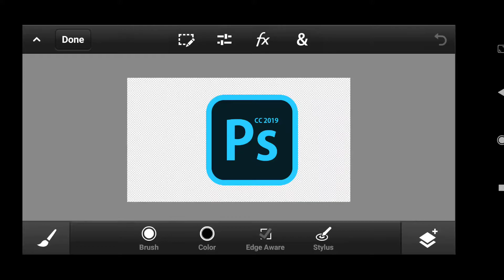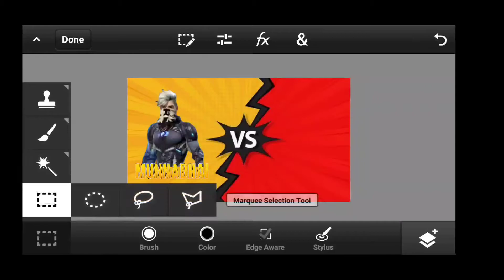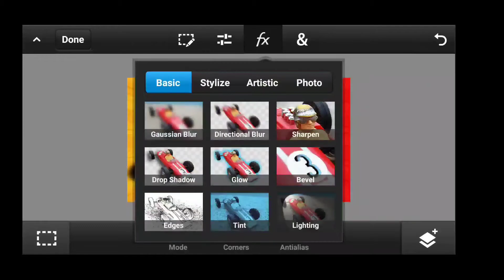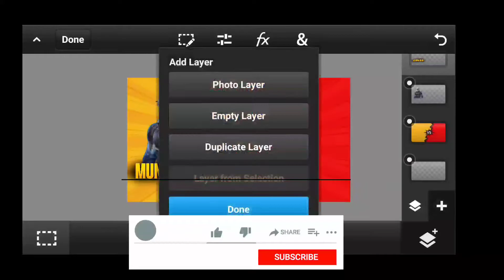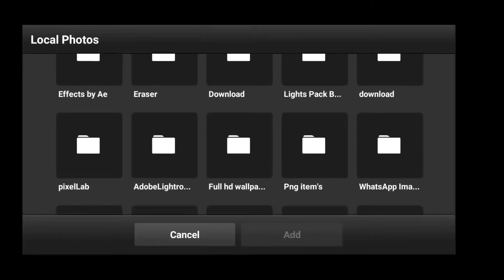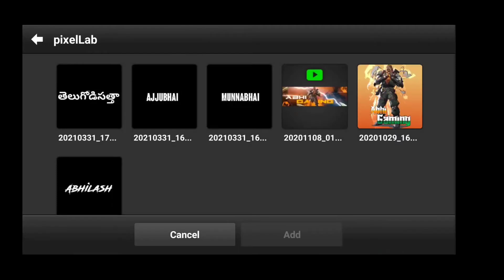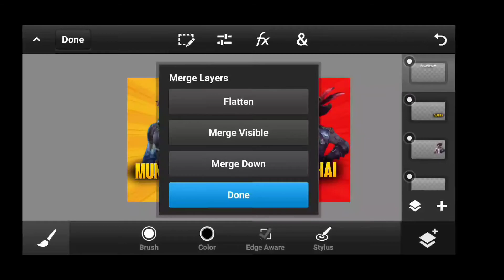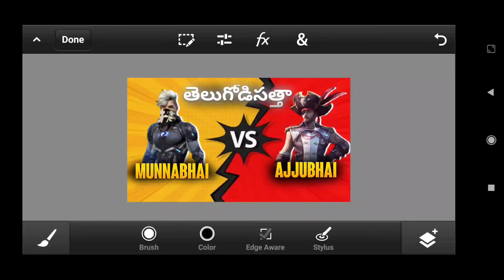How To Edit Thumbnails Like @Munnabhaigaming Step by Step process in Telugu .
This video about the Free fire thumbnail editing tutorial like munna bhai Gaming.